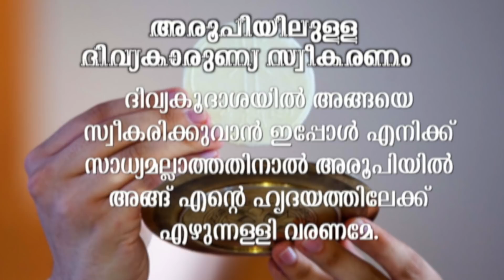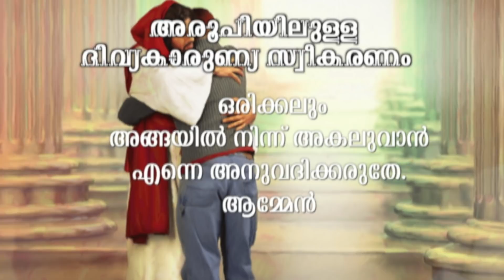HOLY MASS | LATIN MASS | FR JOLLY THAPPALODATH | വിശുദ്ധ കുർബാന ലത്തീൻ റീത്തിൽ | 1 DEC 2020